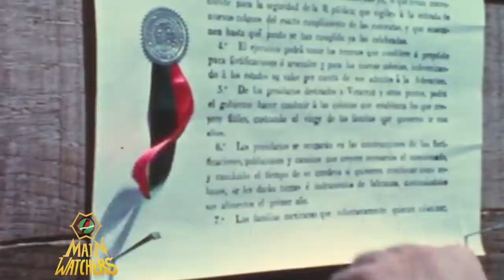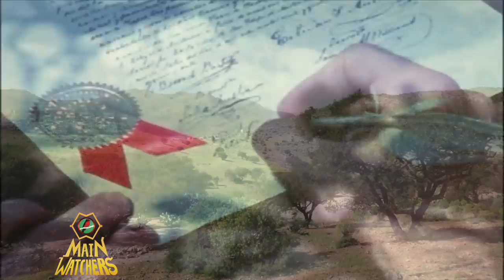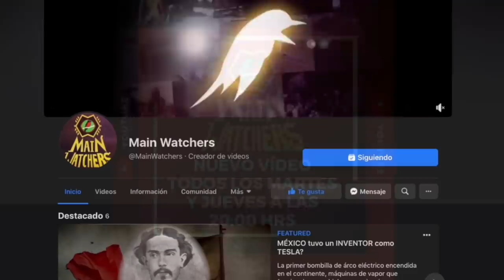Cuando COAHUILA y TEXAS eran un solo ESTADO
Hubo una vez cuando el estado mexicano de Coahuila y el ahora estadounidense Texas formaron un solo y enorme estado llamado Coahuila y Texas, al que llegaron colonos estadounidenses para poblar, pero, ¿Por qué se unieron?